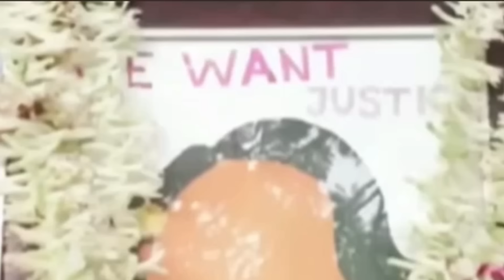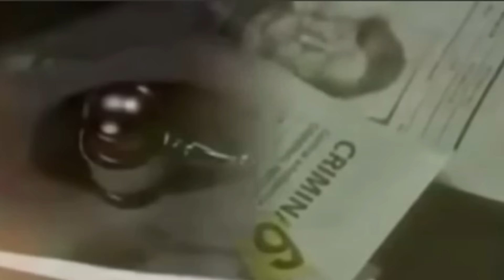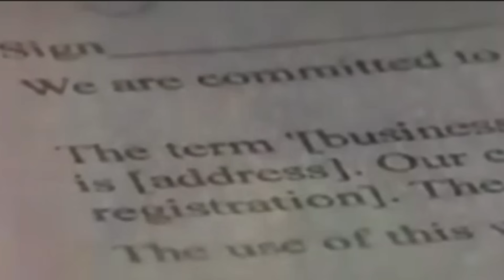Kolkata doctor case..கடைசி வரை வலியில் அலறல் இந்த வீடியோ உங்களை அழ வைக்கும்